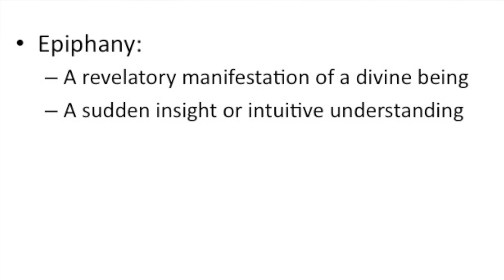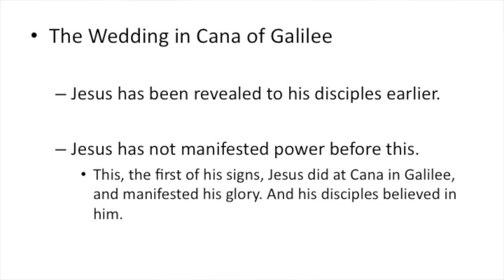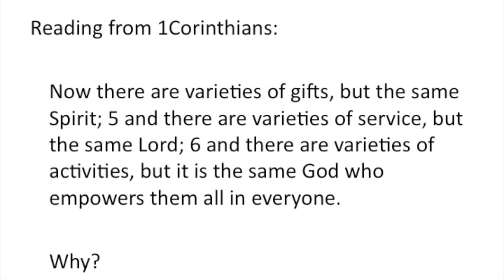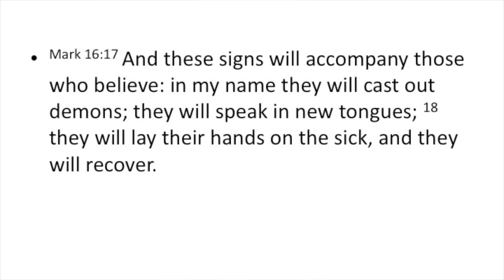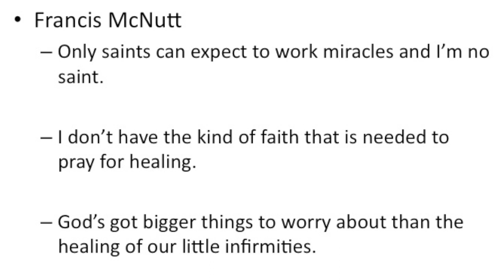HEALING - LIVING THE POWER OF THE SPIRIT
This video is about Dana Healing